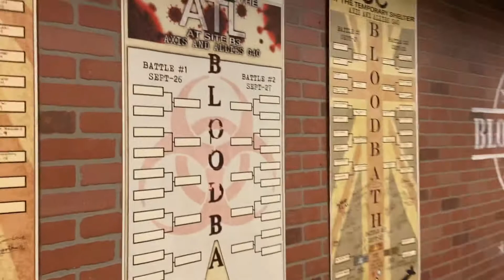First look at BBR 3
First look at bbr3 tournament